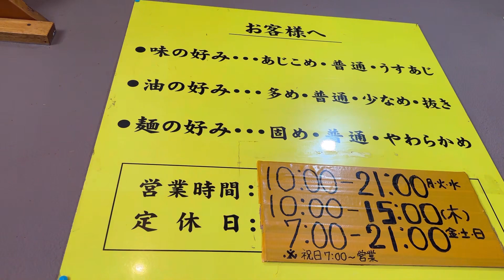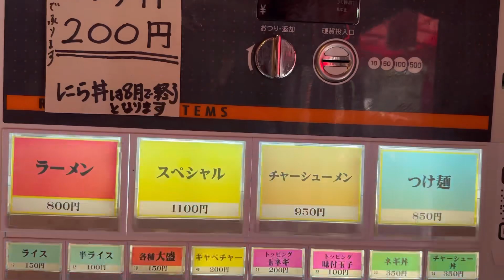横浜家系ラーメン四号家 神奈川県横浜市瀬谷区 Yokohama Ie-Kei Ramen 4 go-ya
家系ラーメン四号家
神奈川県横浜市瀬谷区南瀬谷2-16-13
環状4号線沿いにあるラーメン屋です